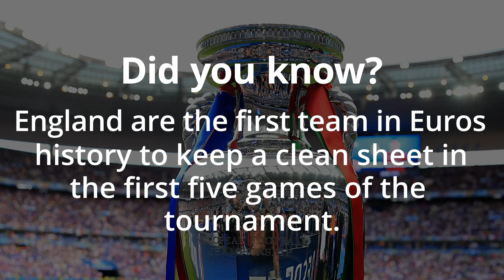England v Denmark Euro 2020 semi final match preview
An in-depth look at England's Euro 2020 semi-final against Denmark at Wembley. The Three Lions are one win away from their first ever European Championship final.